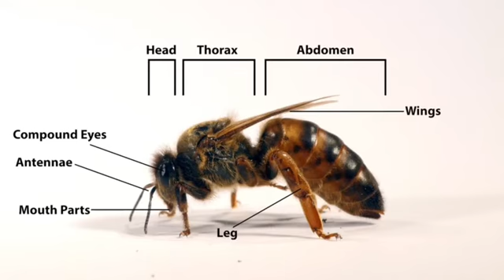اجزاءالحشرة اعداد/ وسام مهدي اشراف المعلم / مالك مليبارى